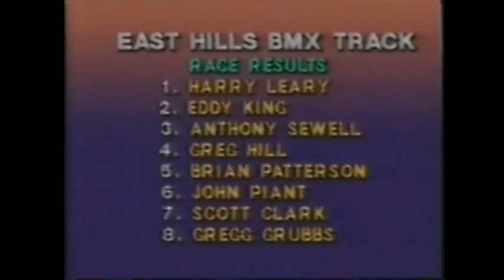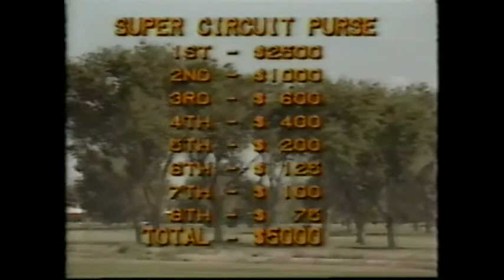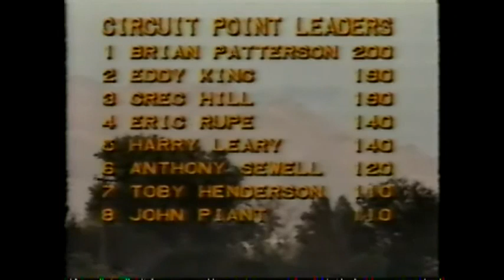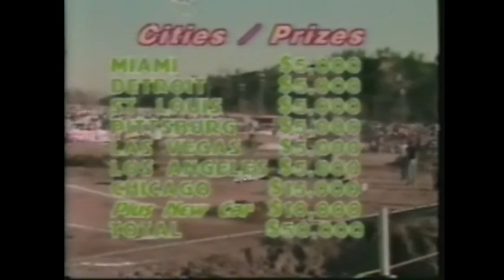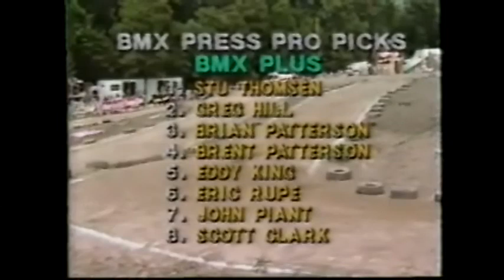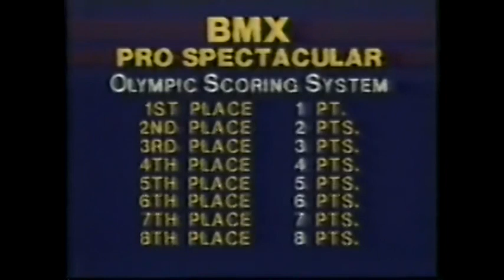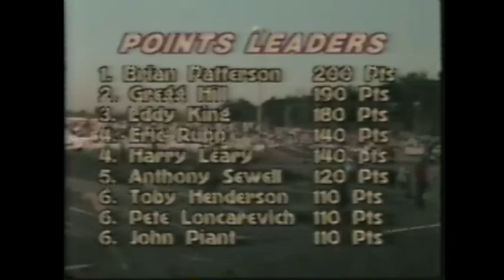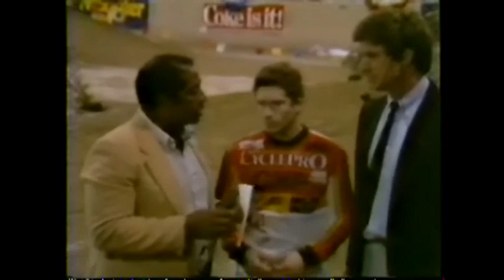1983 Jag BMX Pro Spectacular Complete